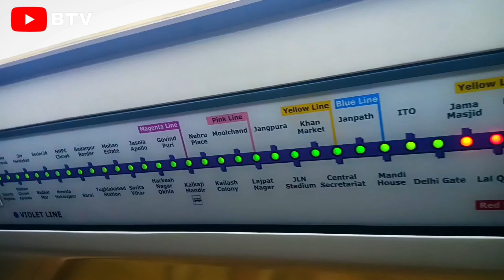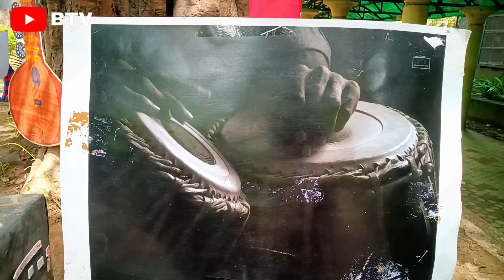Dyal Singh College Vlog | Delhi University | Freshers CUET Score | Brain Teaser Vlog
Dyal Singh college vlog
Dyal Singh college full vlog
Dyal Singh college cuet score
Dyal Singh college freshers
Dyal Singh college Campus Tour
Dyal Singh college Delhi University
Delhi University College
Delhi University College vlog
Du college vlog
Du dyal Singh college
Du college vlogger
Du college vlogs
South Campus college
Du south campus college vlog
Du south campus college
Ramjas college vlog
Sgtb Khalsa College vlog
Hansraj College vlog
Kirori mal college vlog
Brain Teaser Vlog
College freshers
College freshers vlog
Du college freshers
Du lifestyle
Du top college
College vlog
College tour
College campus tour